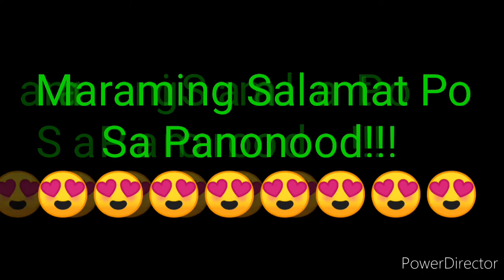STL PAMPANGA 2nd DRAW RESULT JUNE 16, 2022